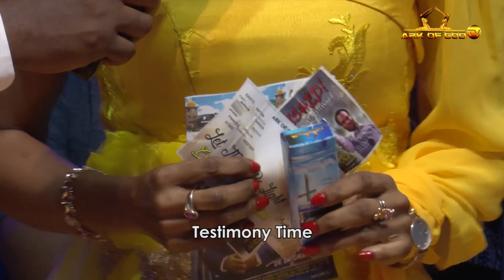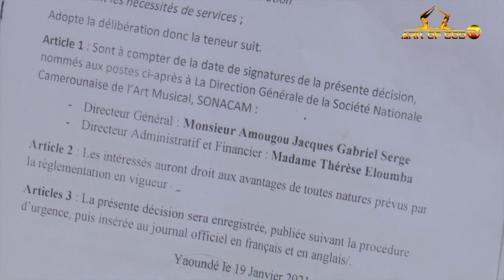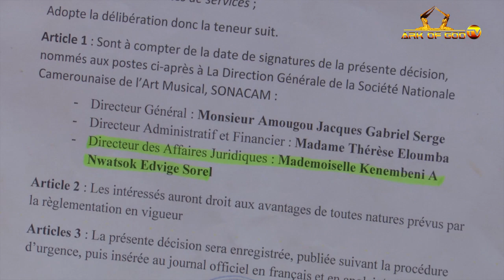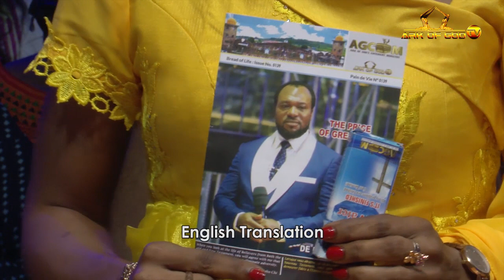GOSPEL ARTIST SPEAKS OUT!